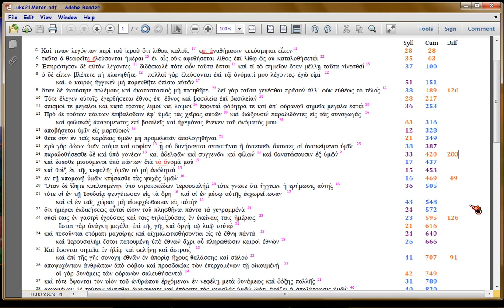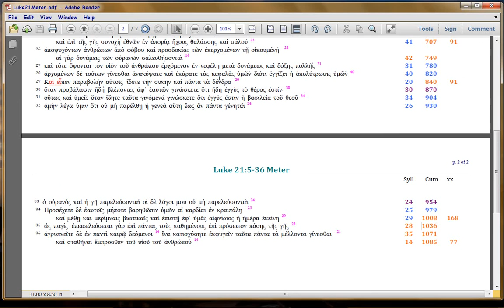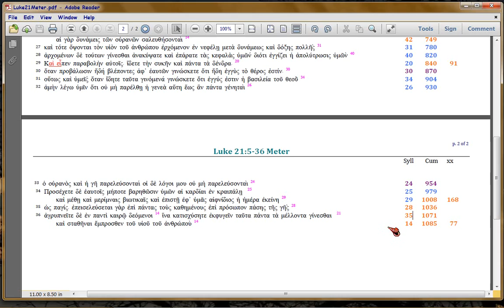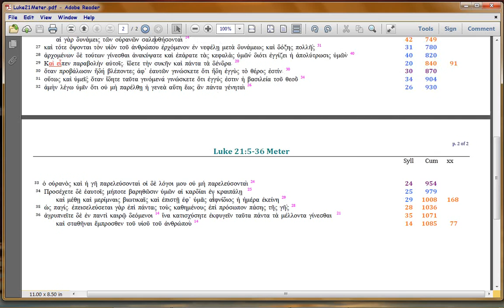Luke 21 Comment 8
Watch in 720 or 1080p.  Still on the advent of Islam &Charlesmagne aftermath, still through 870 AD w/preview of 1085 endpoint meaning.

BTW Possibly the 666 in Rev 13:18, tags Luke's METER here.  I'll have to parse Rev 13, to find out.  Or you can.

Tied to this is a playlist on how historically, Satan 'plays' on Exo12:40-41 to roll out Islam/antisemitism out every 430 years (638, 1073, 1517, 1947 ongoing now), until '4 generations' finish (120 years, analogous to Flood).  So here we find the first Islam NT prediction occurrence (long before Rev17).

Again, this is Luke's 'bracketing' rhetorical style (which he uses pan-Gospel); here, to more demonstrate the Chap 21 'sandwich' upon Matt24.

Like all other Bible writers, Luke surgically wraps his text, as I showed in the Synoptics series (both here and in Youtube), some years back.  Here, we'll see how he matches the SYLLABLE COUNTS in Matt24, again demonstrating that Matthew is the first Gospel.  For Luke starts his syllable counting at Matt24:1, but doesn't say the same things in the same order.  This is a rhetorical device called 'interpretative quoting', where you ADD information or ELABORATE on information the reader is already presumed to know.

For Luke builds his Gospel outline itself, around the METER of Mary's Magnificat.  I did videos showing this in vimeo, starting

Master list of Luke's technique and the syllable-counting style, is in . If you don't need to see the Greek font, you can substitute 'htm' with 'pdf'.

So to 'sandwich' Matt24, Luke also plays with the SYLLABLE counts, deliberately matching at certain junctures, then concatenating in other places.  To make, a CHURCH timeline, versus the WORLD Timeline Christ originally made.  To UPDATE the timeline for CHURCH.  Paul, who wrote Eph1:3-14 the same time, had provided even more detail, but only for the first 434 years.

Again, at this stage in the playlist, we are still working with Anonynomenon's original draft of the meter,

. Feel free to join and chime in (no real name or email or other id needed or desired, and you are NOT tracked).  You will find the Luke docs there.  I've not had to change them, yet.

which uses the same formatting.  Even if you cannot read the Greek, track the NUMBERS, which are the syllable counts.  That Matt24 piece is a revision versus Anonynomenon, and will be covered in later videos.

The meter has been revised, now, post 1673.  Later versions are
AmenAnaphoraR.xls proves the metering 'balances' by checking distances in the amen legw humin anaphora

FileName: Luke21Comment8.avi (if you want to download it in orig reso, let me know and I'll post it in vimeo, where orig-format downloads are free).